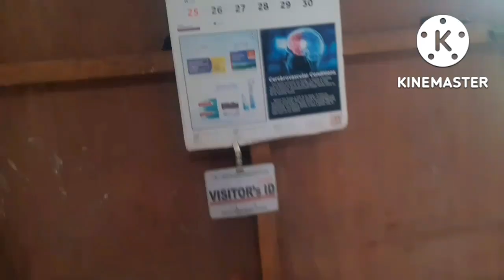KAMPANTI NA KAMING UMALIS NG BAHAY!!ANG BAIT TALAGA NI MR. rachelssalanatin | life in the province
KAMPANTI NA KAMING UMALIS NG BAHA+ ANG SWERTE KO NI MR.KASI MABAIT😊 rachelsalanatin | life in the province | provincelife countryside simplelife buhaynanay | pinas vlog